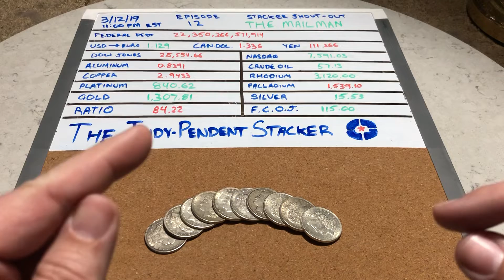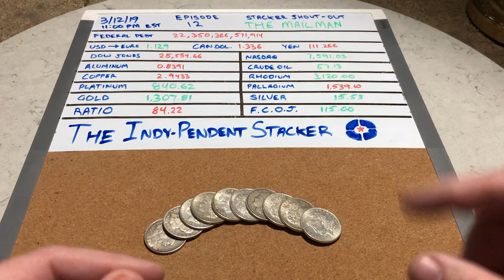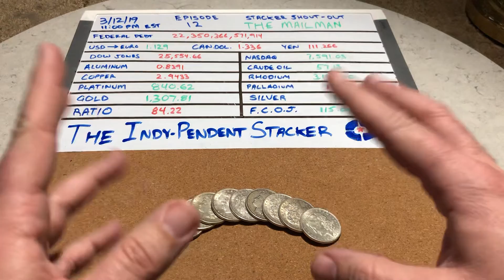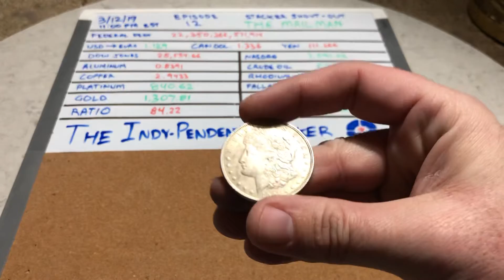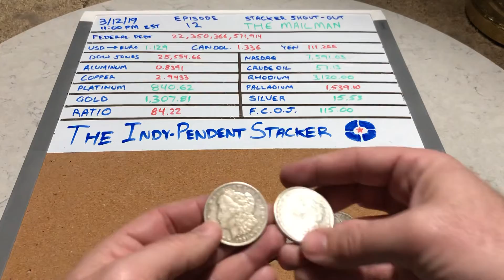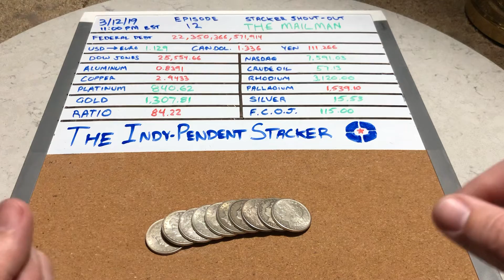Ep. 12 Doubling Down On The Numbers Game!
3/12/19  Time to change the format up a little bit.  I hope that this information helps all of us fellow stackers identify trends and make better informed decisions about buying precious metals.  Oh...and I bought some Morgan dollars!

P.S. I forgot to formally shoutout The Mailman.  Thanks for the comments my man!